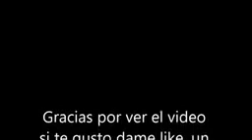todas las transformaciones de miracolous (leer descripción)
después subiré un meme perdón por no subir vídeo xd